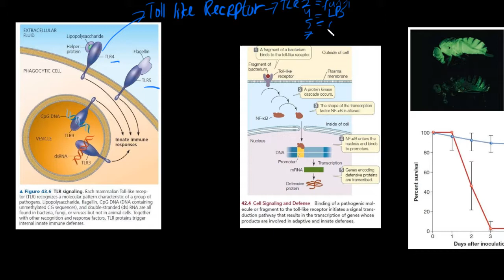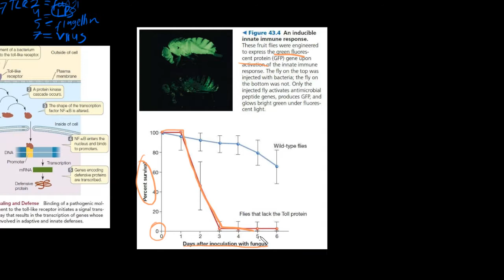Protein Toll | Pembahasan Sistem Imun